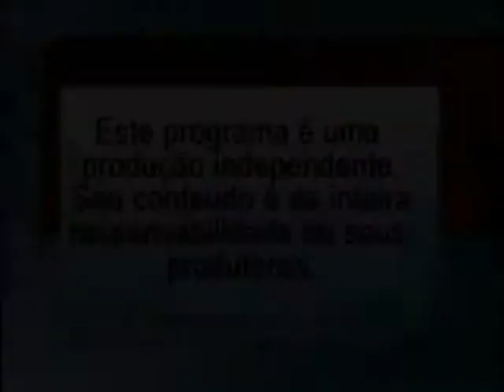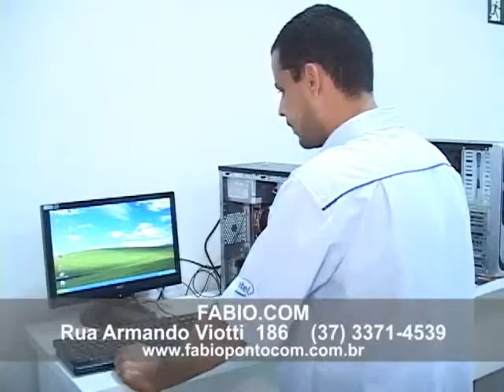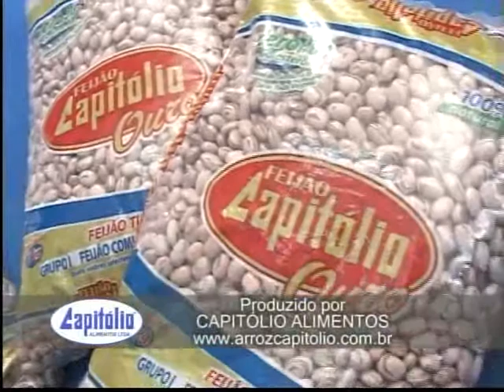Piumhi na TV - 29/04/2013 - Bloco 1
Entrevista com a karateca piumhiense Laura Lima, vice campeã do USA Open 2013, em Las Vegas